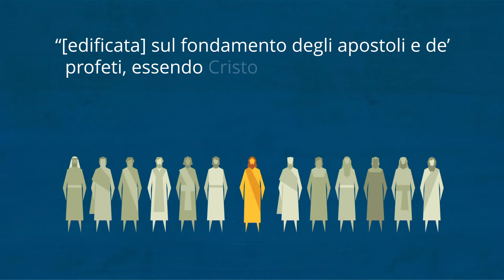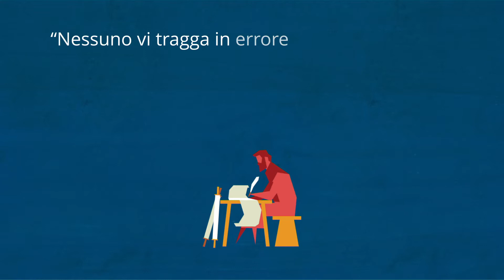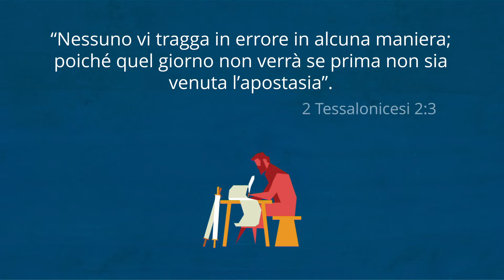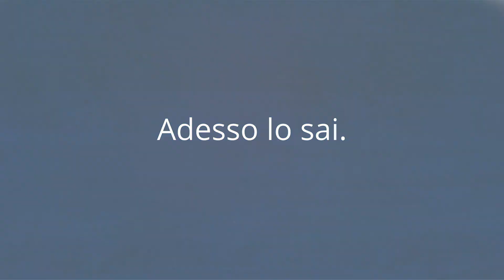Restaurazione della Chiesa di Cristo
You may be familiar with “The Reformation” as a period of great change within Christianity, “The Restoration” is something else entirely. It refers to the full modern-day return of the ancient Church of Jesus Christ.